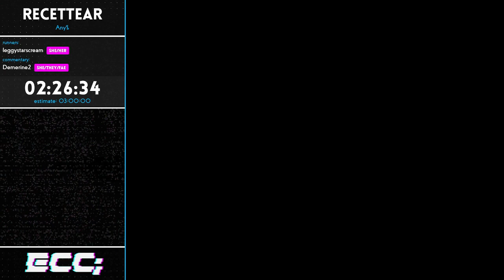Undefined Behaviour 2! Recettear any% by leggystarscream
Runner is leggystarscream